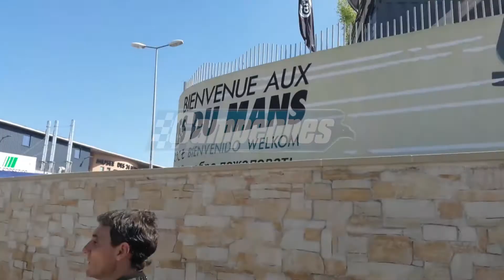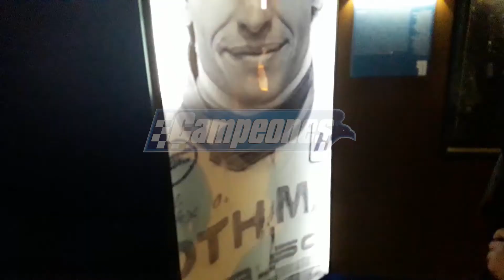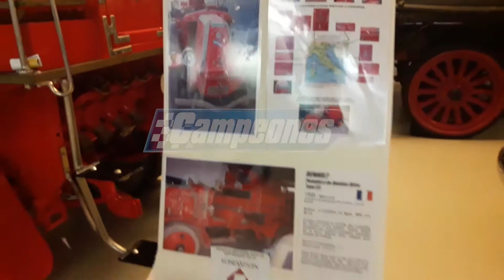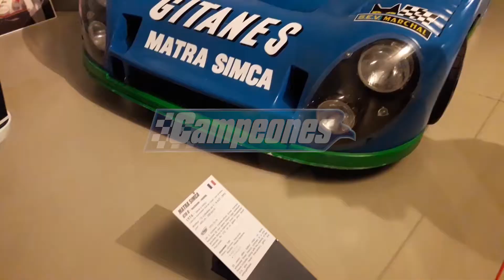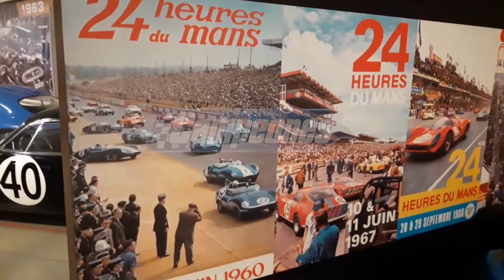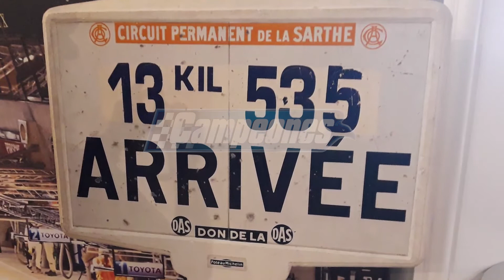MUSEO DE LE MANS EN LA SARTHE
Entre tantas atracciones que el visitante disfruta en torno a las "24 Horas de Le Mans" está el Museo del circuito de La Sarthe. Tras recorrerlo en ocasión de 85ta. edición te mostramos algunos detalles de sus 4.000 m2 donde se respira la historia de la tradicional competencia francesa.